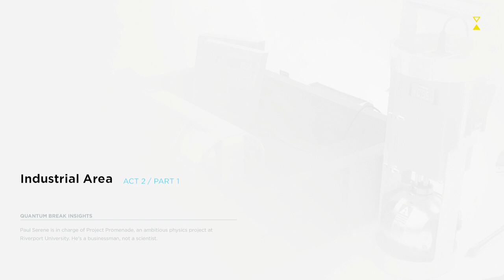Quantum Break - Hard - Alternate Choices - Episode 4